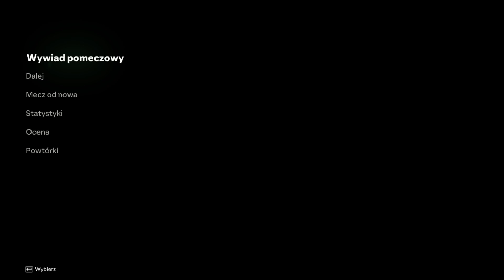FC 24 Kariera Menadżera WISŁA KRAKÓW Pogoń Szczecin AJ AJ AJ [Polish Expantion Patch 2024]